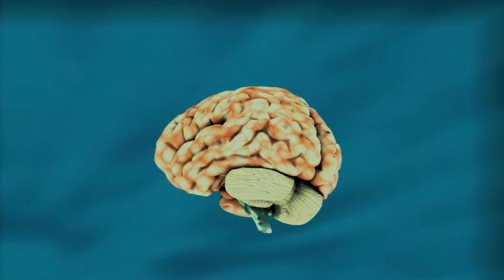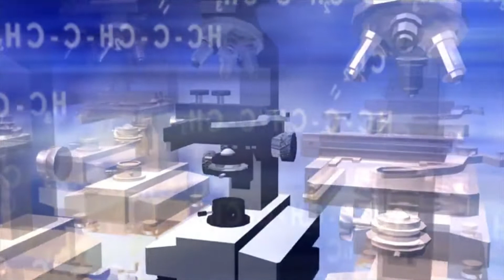Dýky pravěkých velmožů nebyly jen symbolické, ukázala chemie – Vědátornews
Dýky vkládané do hrobů bojovníků z doby bronzové sloužily i ke krvavé práci. Odhalila to analýza detekující organické rezidua.

Váš Vědátor